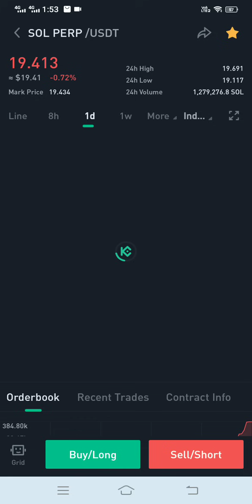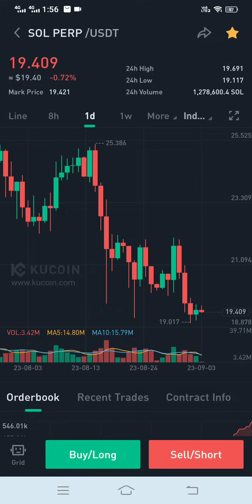SOL buy limit order future trading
A buy limit order in futures trading allows you to specify the maximum price at which you are willing to buy a futures contract. When the futures contract's market price reaches or falls below your specified limit price, the order will be triggered, and you will buy the contract at or below your limit price. It's a way to ensure you don't pay more than your desired price when entering a long position in futures trading. Remember that in volatile markets, there is no guarantee your order will be filled at your exact limit price.